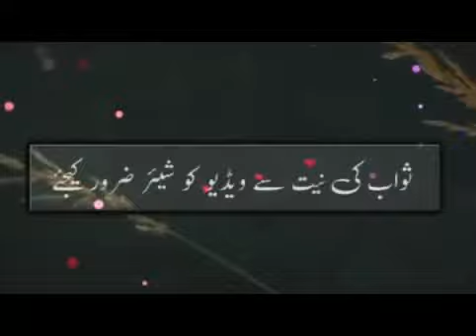Punishment of Hypocrisy |Dr.Israr Ahmed Emotional Bayan About Hypocrites